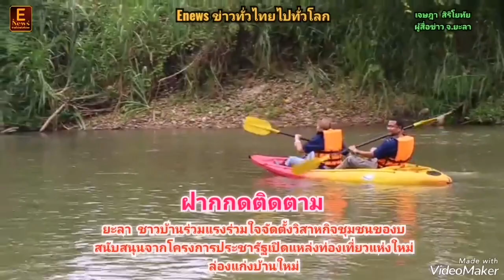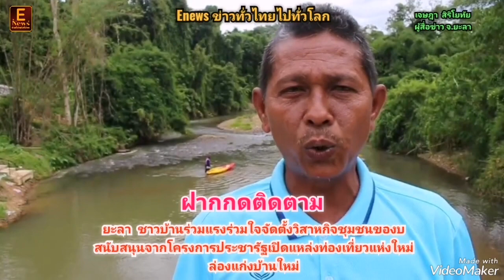ยะลา เปิดแหล่งท่องเที่ยวแห่งใหม่ ล่องแก่งบ้านใหม่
ผู้​สื่อ​ข่าว​ จ.ยะลา​

ชาวบ้านร่วมแรงร่วมใจจัดตั้งวิสาหกิจชุมชนของบสนับสนุนจากโครงการประชารัฐเปิดแหล่งท่องเที่ยวแห่งใหม่ ล่องแก่งบ้านใหม่
ยะลา - ชาวบ้าน ต.ยะรม อ.เบตง จ.ยะลา รวมกลุ่มจัดตั้งวิสาหกิจชุมชนและของบสนับสนุนจากโครงการประชารัฐ  เพื่อเปิดบริการล่องแก่งบ้านใหม่แห่งนี้ เพื่อสร้างรายได้ พึ่งพาตนเองและประโยชน์สุขของคนในชุมชน บรรยากาศสุดฟินสัมผัสธรรมชาติ พัฒนาเศรษฐกิจชุมชน  ซึมซับวัฒนธรรม  ท้องถิ่นอย่างสุขใจ
วันที่ 7 มิถุนายน 2566  ที่สะพานจันทรัตน์ (หลัง สภ.ยะรม) หมู่ที่ 6 ตำบลยะรม อำเภอเบตง จังหวัดยะลา  นายเอก ยังอภัย ณ สงขลา นายอำเภอเบตง เป็นประธานพิธีเปิดโครงการพัฒนาแหล่งท่องเที่ยว “ล่องแก่งบ้านใหม่” ตำบลยะรม อำเภอเบตง จังหวัดยะลา เป็นแหล่งท่องเที่ยวใหม่อำเภอเบตง เพิ่มทางเลือกใหม่ให้กับนักท่องเที่ยวทั้งชาวไทยและชาวต่างชาติ เดินทางมาสัมผัสเสน่ห์วิถีชีวิตของคนในชุมชน ซึมซับวัฒนธรรมท้องถิ่นอย่างสุขใจ พร้อมสร้างเศรษฐกิจชุมชน  โดยมี ร.ต.อ.สิทธิพงศ์ เหมกุสุมา นายกองค์การบริหารส่วนตำบลยะรม  พ.ต.ท.ต่อพันธุ์ ปุสันเทียะสวญ.สภ.ยะรม  หัวหน้าส่วนราชการ ปลัดอำเภอ ผู้นำท้องถิ่น ผู้นำท้องที่ เข้าร่วมพิธีเปิด และร่วมพายเรือคายัคล่องแก่งสัมผัสความท้าทายผ่านแก่งหินต่าง ๆ ดื่มด่ำความสวยงามของธรรมชาติทั้งสองข้างทาง ตลอดระยะทาง 9 กิโลเมตร  ผ่านจุดพักต่างๆ ใช้ระยะเวลา เกือบ ๆ  3 ชั่วโมง
นายสมโภช ฉีดเสน ผู้ใหญ่บ้าน ม. 6 ต.ยะรม กล่าวว่า ชาวบ้านได้รวมกลุ่มจัดตั้งวิสาหกิจชุมชนและของบสนับสนุนจากโครงการประชารัฐ  เพื่อเปิดบริการล่องแก่งบ้านใหม่แห่งนี้ เพื่อสร้างรายได้ พึ่งพาตนเองและประโยชน์สุขของคนในชุมชนเพื่อนำมาพัฒนาศักยภาพหมู่บ้านและชุมชน  โดยล่องแก่งบ้านใหม่เป็นสถานที่ท่องเที่ยวแห่งใหม่ในพื้นที่ ต.ยะรม อ.เบตง จ.ยะลา  โดยนำงบที่ได้ จำนวน 500,000 บาท  นำมาซื้อเรือคายัค ไม้พายเรือ เสื้อชูชีพ  สร้างจุดพัก ปรับสถานที่ ทำป้ายจุดเช็คอิน เพื่อเปิดสถานที่ท่องเที่ยวแห่งใหม่แนวแอดเวนเจอร์ รองรับนักเที่ยวที่หนีจากความวุ่นวายในเมืองเบตง แล้วมาผ่อนคลายที่ย่านชุมชน ด้วยกิจกรรมพายเรือคายัคที่นอกเมืองเบตง ที่มีความสนุก ตื่นเต้นเร้าใจ  และเพลิดเพลินไปวิวทิวทัศน์สวยๆ ตลอดทางอีกด้วย  มีฝูงนก ลิง ค่าง ตามต้นไม้ออกมาอวดโฉมให้นักท่องเที่ยวดูอย่างใกล้ชิด ระหว่างการพายเรือคายัค  โดยเฉพาะหน้าผลไม้ ใครมีโอกาสแวะมาล่องแก่งบ้านใหม่ นับว่าเป็นอีกหนึ่งทริปที่ไม่ควรพลาด  ชวนทุกคนมาสัมผัสเสน่ห์วิถีชีวิตของคนในชุมชนที่แท้จริง ฟังเสียงธรรมชาติ ซึมซับวัฒนธรรมท้องถิ่นอย่างสุขใจ
ส่วนราคาโปรโมชั่นเปิดใหม่ ตลอดเดือนมิถุนายนนี้ ทางกลุ่มได้คิดค่าบริการในการพายเรือคายัค  คนละ 150 บาท  จากนั้นจะปรับเป็น คนละ 250 บาท  ผู้ที่จะลงเล่นจะจะต้องสวมใส่เสื้อชูชีพทุกคนเพื่อความปลอดภัย เล่นจะมีทีมสต๊าฟ อำนวยความสะดวกดูแลรักษาความปลอดภัยตลอดเส้นทาง  เปิดบริการทุกวัน ตั้ง 09.00 – 17. 00 น. ซึ่งการทอลองเปิดให้บริการเดือยที่ผ่านมาได้รับการตอบรับอย่างดีจากนักท่องเที่ยวชาวไทยและชาวมาเลเซีย